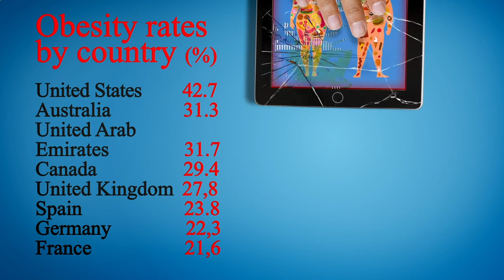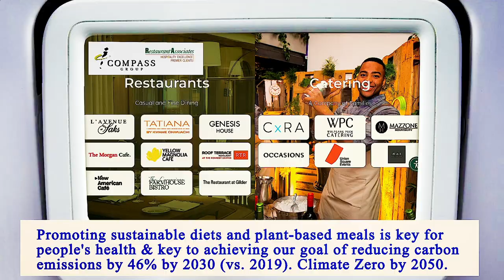Nearest Restaurants From Me Manhattan 10005 NY, New York County, New York, United States